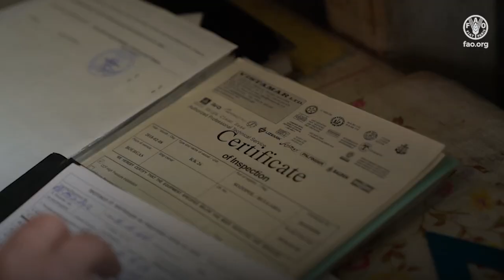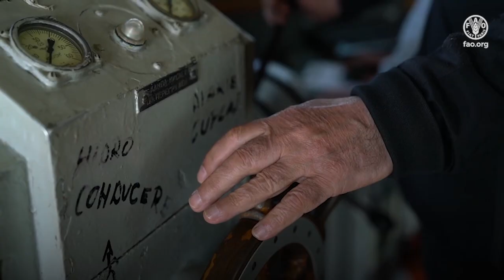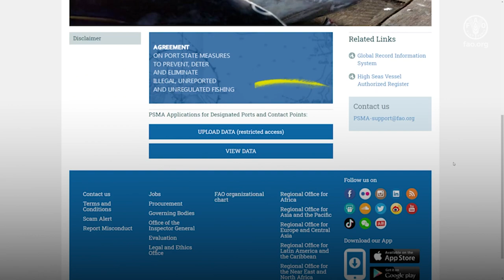FAO PSMA as a tool to combat IUU fishing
Illegal, unreported and unregulated (IUU) fishing is a major threat to fisheries’ sustainability. It occurs in all types of fishing. It impacts fish stocks, vulnerable marine ecosystems, and the livelihoods of millions of people who depend on fishing for food and income. The damage caused by IUU fishing is serious, but we have the means to stop it. The FAO Agreement on Port State Measures (PSMA) is the world’s first-ever binding international instrument that targets IUU fishing.